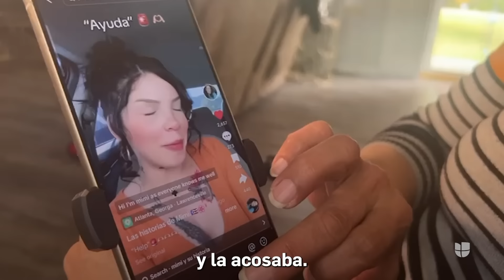Caso Minelys Rodríguez: el trágico final de la latina que desapareció tras ir a un Walmart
El cuerpo de Minelys 'Mimi' Rodríguez, una tiktoker hispana de 25 años, apareció en una área cerca del Walmart de Cornelia, Georgia, donde la vieron por última vez, según dijo su mamá a Univision Atlanta. Ángel De Jésus Rivera, de 24 años, fue arrestado bajo cargos de secuestro, pero se anticipa que lo imputen por asesinato.

Univision 34 Atlanta es el espacio digital de noticias para que los residentes de la comunidad hispana en la entidad encuentren información útil que les ayude a vivir en los Estados Unidos.
Noticias relacionadas con el tiempo, la temperatura, olas de calor, tormentas de nieve, tomentas eléctricas, granizadas, así como temas de migración, deportaciones, política, resultados de la lotería, economía, negocios, finanzas personales, educación, salud, crimen, tráfico y la guía local son algunos de los tópicos que el grupo de periodistas reportean para la audiencia local.